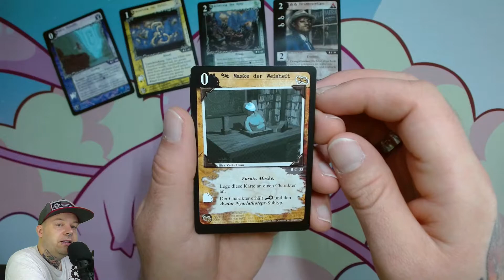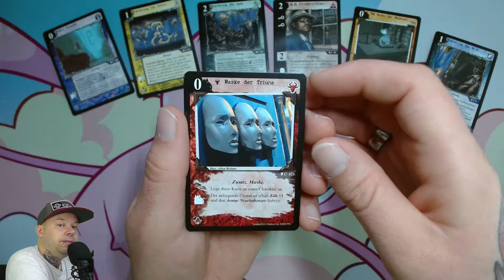Der tägliche Booster 13 - Masken des Nyarlathotep (Call of Cthulhu) [405]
⬇⬇ VIDEOINFORMATIONEN ⬇⬇

Das 2. Set vom Call of Cthulhu TCG kommt jetzt,
passend zu Halloween, auf meinen Kanal.
Es warten wieder viele Booster darauf
geöffnet zu werden. Und dabei wird eine Menge
aus der mysteriösen Cthulhu-Welt offenbart.
Ich wünsche euch wie immer viel Spaß mit
den schaurig-schönen Artworks 🤩👍